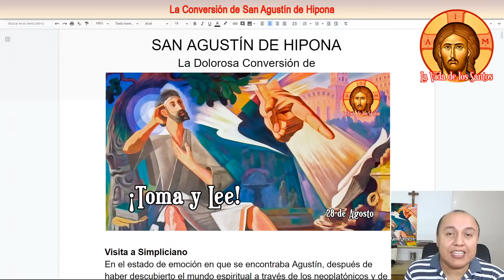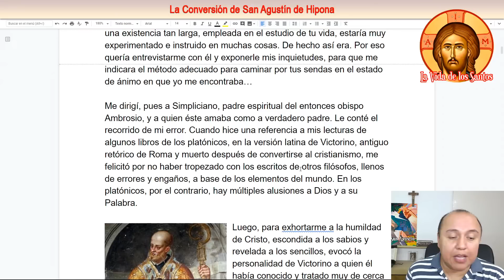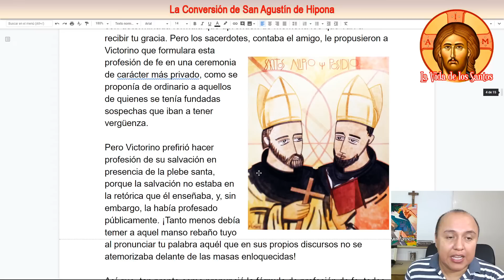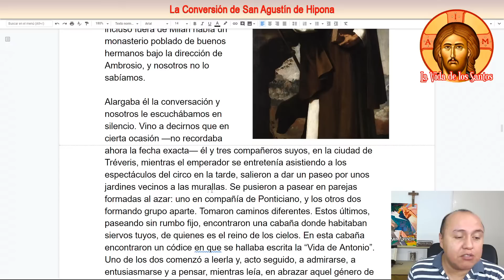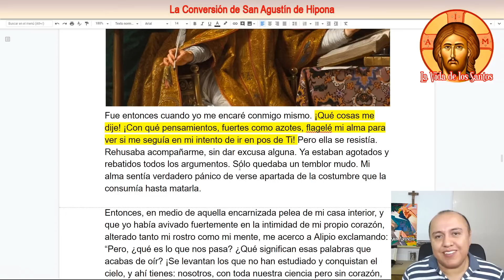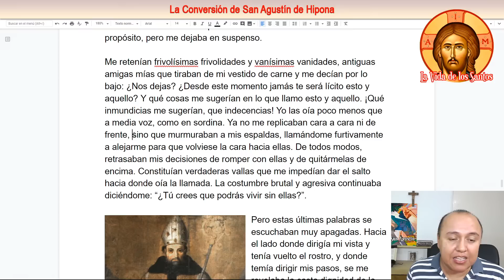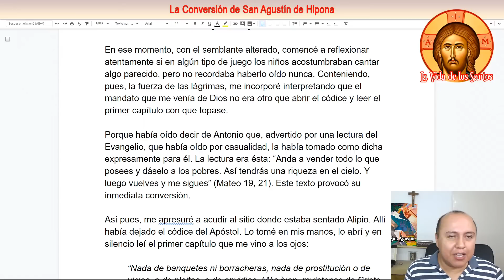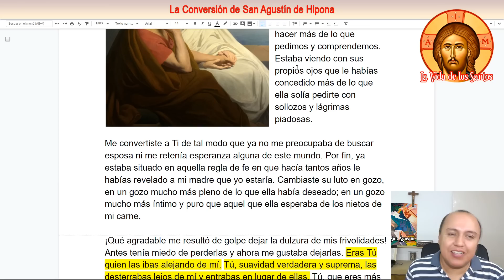La Dolorosa Conversión de San Agustín de Hipona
Narración y comentario sobre la dolorosa conversión de San Agustín de Hipona. Y sucedió que en el año 387, Agustín al leer unas frases de San Pablo sintió una impresión extraordinaria y se propuso cambiar de vida. Así cuenta la san Agustín en su libro "las Confesiones" la alegría de su Madre:
Acto seguido, nos dirigimos los dos hacia mi madre. Le contamos cómo sucedió todo y saltó de gozo y de júbilo, bendiciéndote a Ti que eres poderoso para hacer más de lo que pedimos y comprendemos. Estaba viendo con sus propios ojos que le habías concedido más de lo que ella solía pedirte con sollozos y lágrimas piadosas.